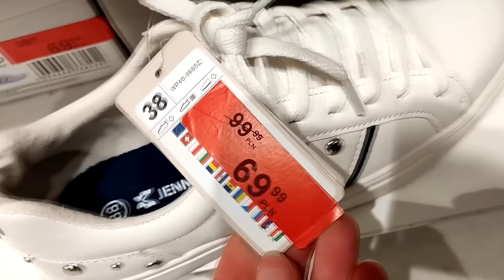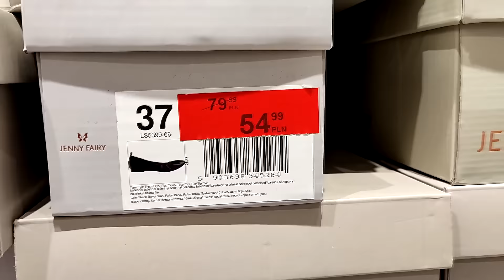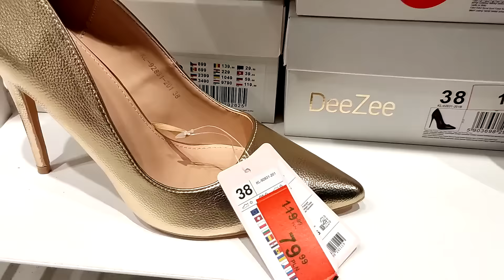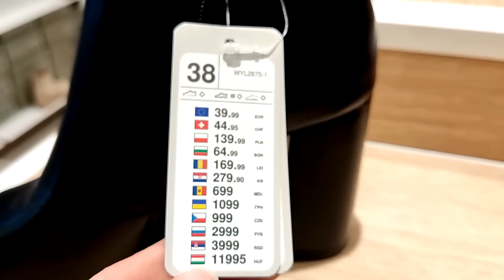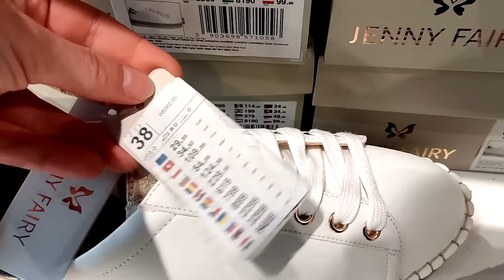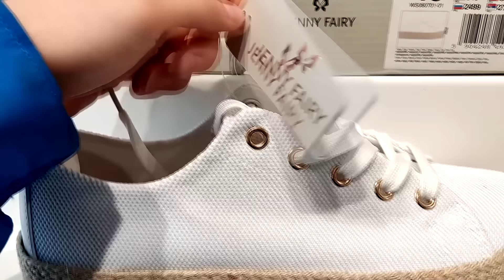CCC BUTY I TOREBKI/ PRZEGLĄD PÓŁEK Z CENAMI / PROMOCJE I NOWA KOLEKCJA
W dzisiejszym filmie zapraszam Was na przegląd półek w CCC.